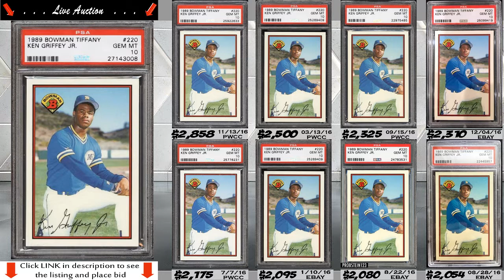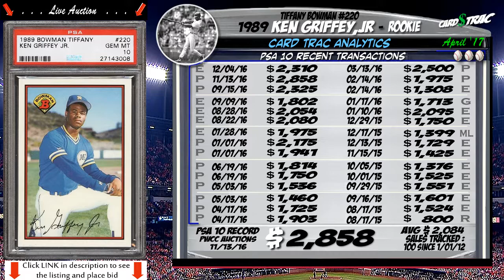1989 Ken Griffey Bowman Tiffany rookie card #223 for sale; graded PSA 10 @ PWCC Auctions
1989 Ken Griffey rookie card Bowman Tiffany #223 for sale; graded PSA 10. LIVE PWCC Auction - ends 2-28 9pm

 1. The Graded card's most recent sale prices and trends.
 2. The historical investment rate of return over 1, 5 and 10 years.
 3. Compare the investment returns of this grade vs. similar graded levels.
 4. The card's census population for all graded levels.
 5. The grade's highest recorded sales, w/ the actual selling card images, date, and auction seller.

Even if you are just doing research, these videos are great for keeping up to date on card values and trends. The Primary Market features the blue-chip, Hall of Fame rookie cards.

PSA Card facts and price guide for a 1989 Ken Griffey card.

Ken Griffey card
Ken Griffey card collection
Ken Griffey baseball cards
Ken Griffey card worth
1989 Ken Griffey card

Ken Griffey cards and memorabilia